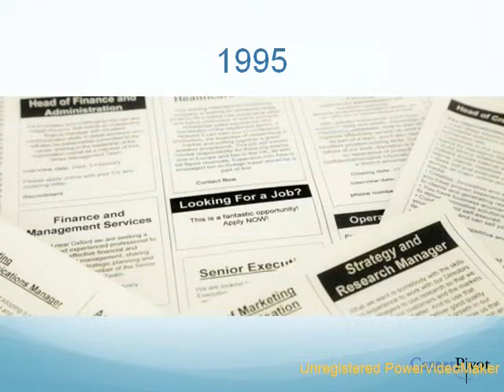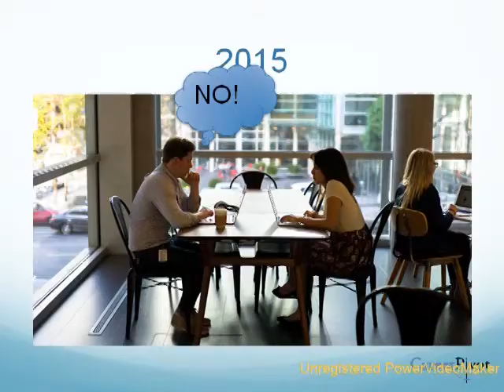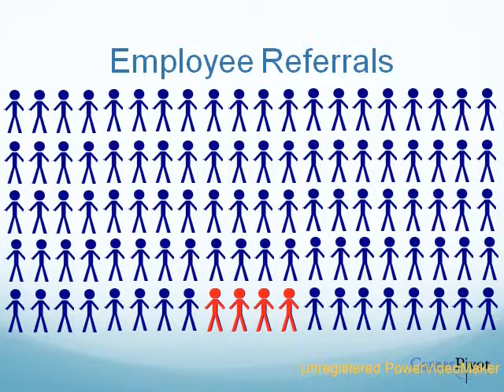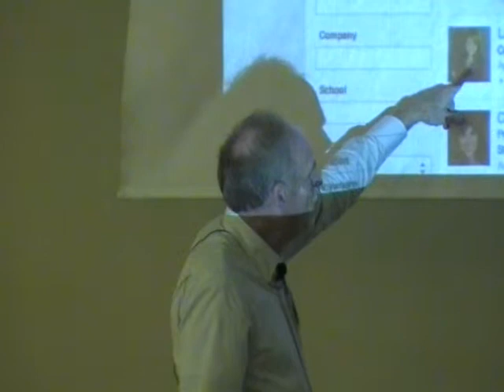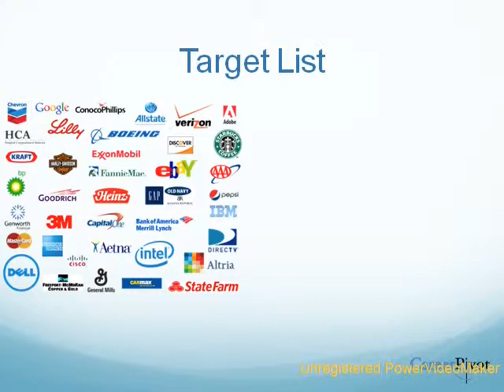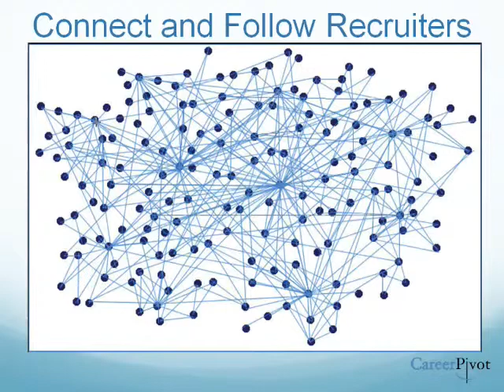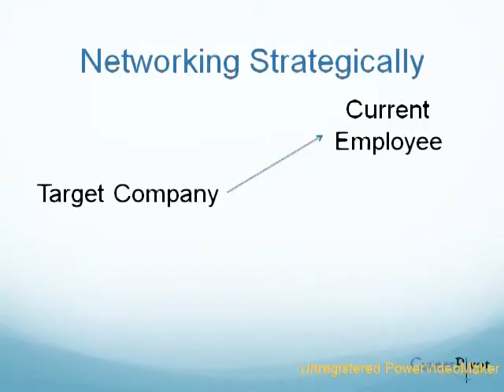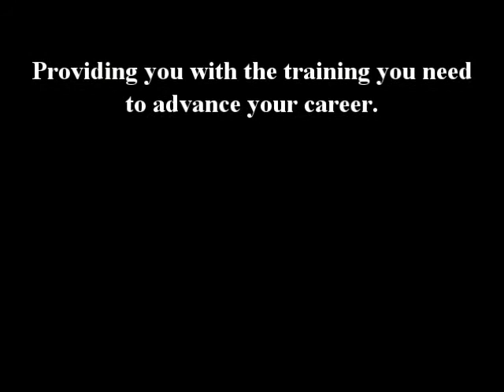Social Job Search July 17, 2015 featuring Marc Miller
Presented at the Launch Pad Job Club meeting by Marc Miller, on July 17, 2015, at the Capital City Event Center.